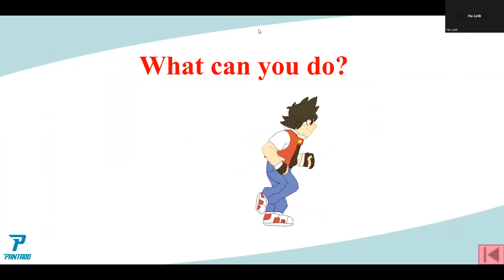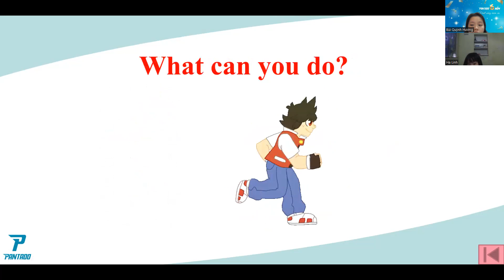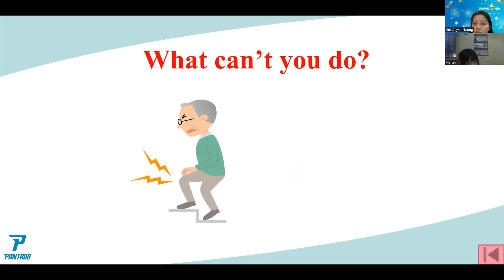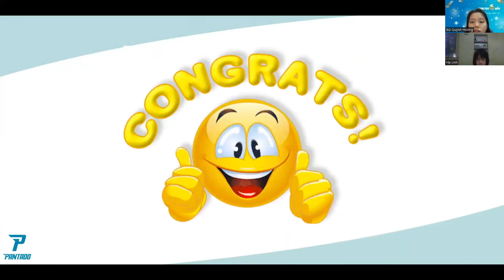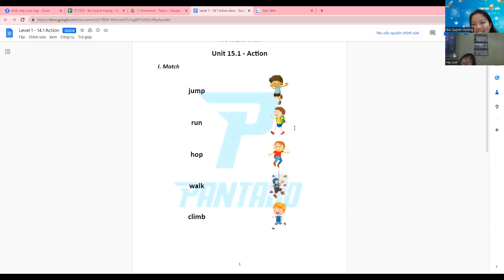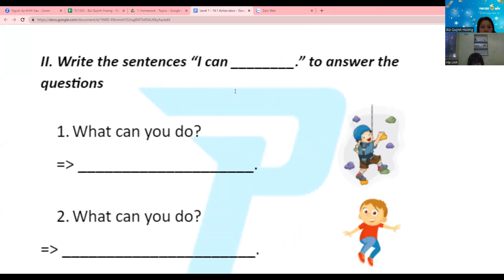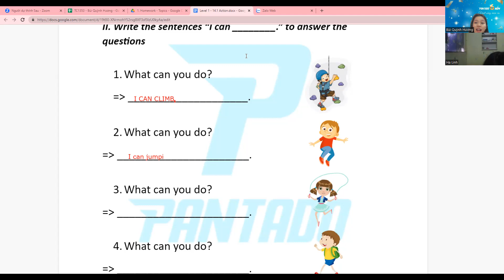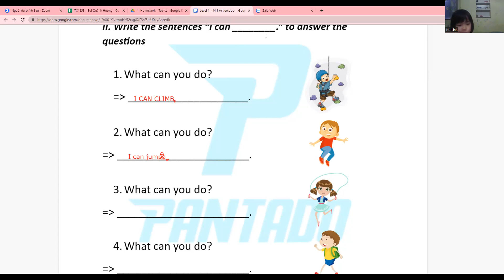PK2207180-12/02/2023- level 1 - ACTIONS